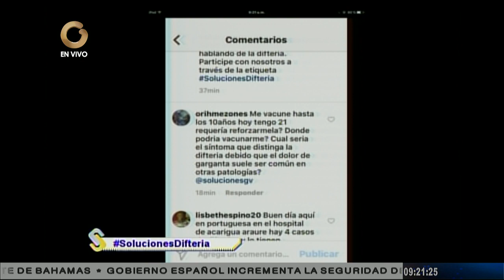Soluciones: Síntomas y prevención de la Difteria en Venezuela (3/3)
Desde el año pasado se han presentado casos de Difteria en Venezuela, enfermedad que había sido erradicada hace más de 20 años en el país.